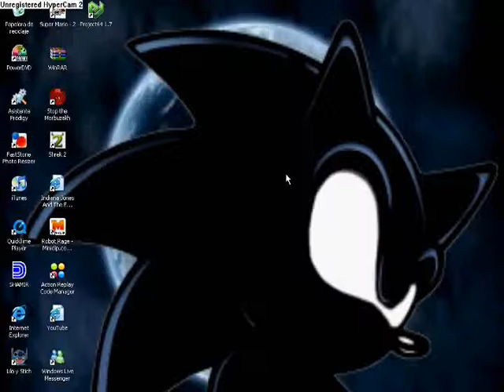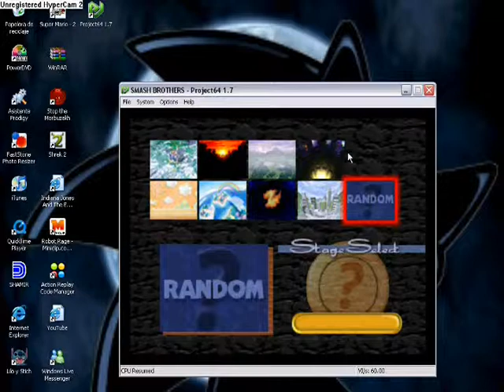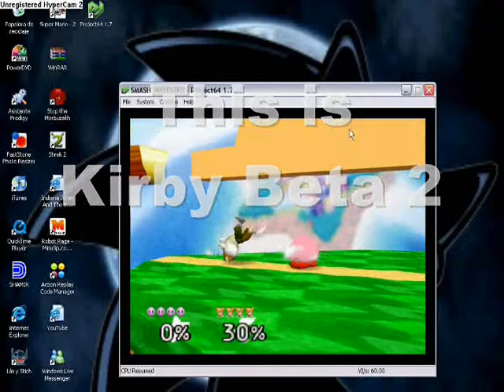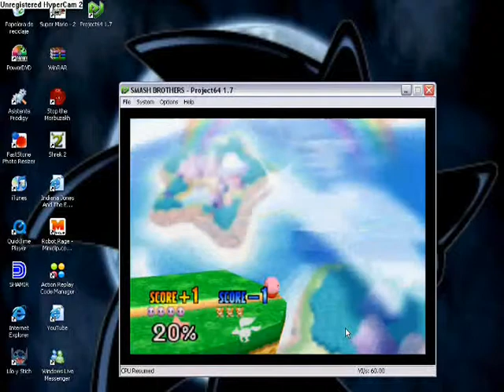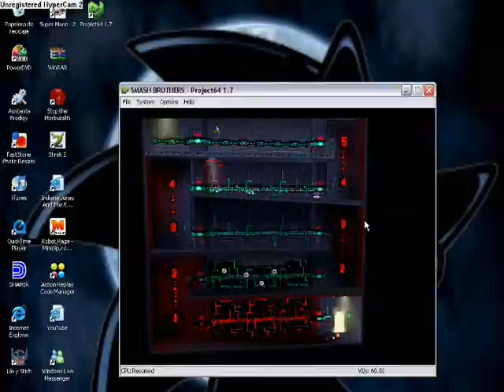Project64 Levels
Is a Video With PJ64 Levels